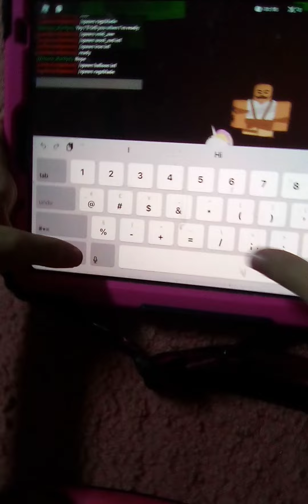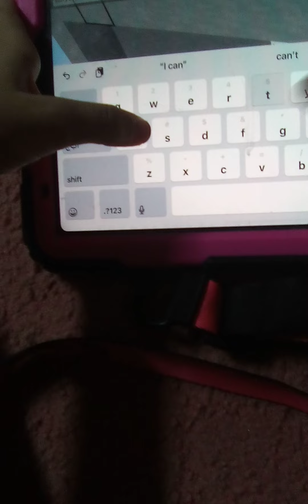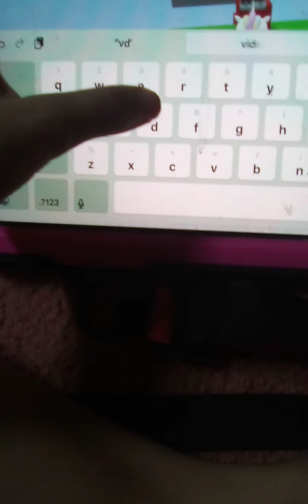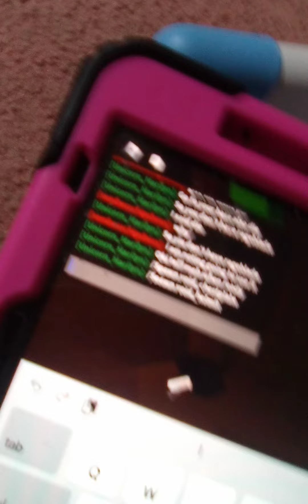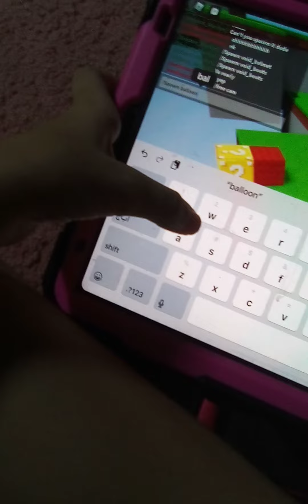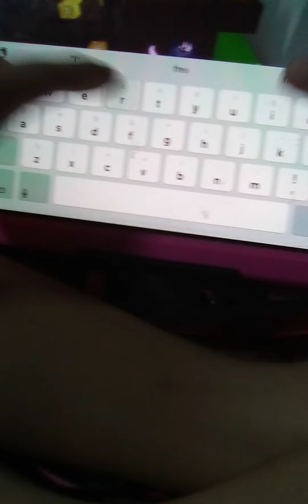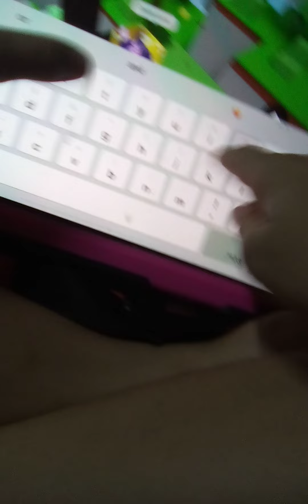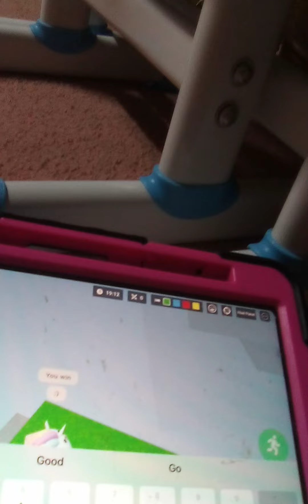hide and seek with people